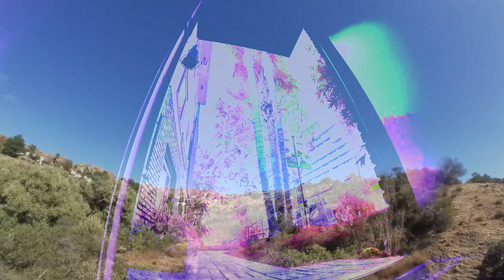Alan Watts - Megaloschemos